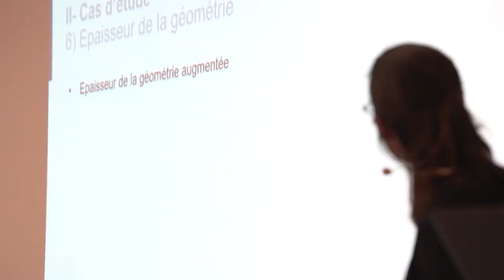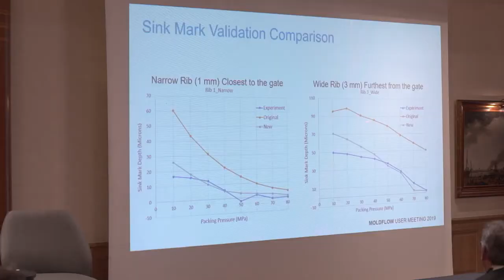Club Utilisateurs Moldflow 2019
Aplicit vous présente son Club Utilisateurs ... version 2019!